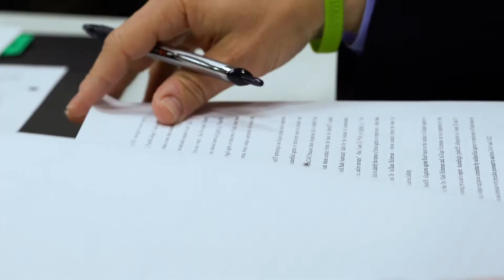Antonio Romanucci for AAJ Parliamentarian - My Goals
Antonio Romanucci discusses what he would like to achieve as AAJ Parliamentarian.